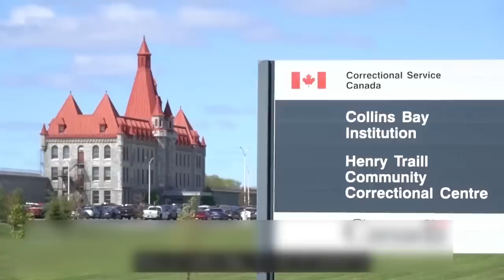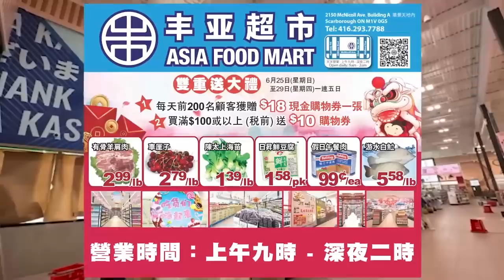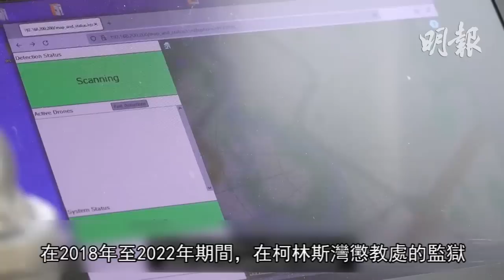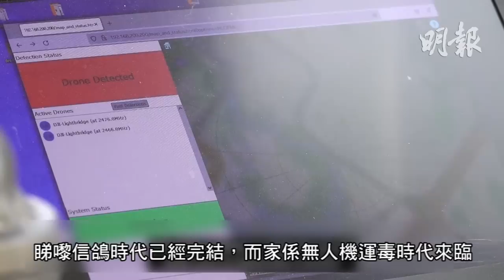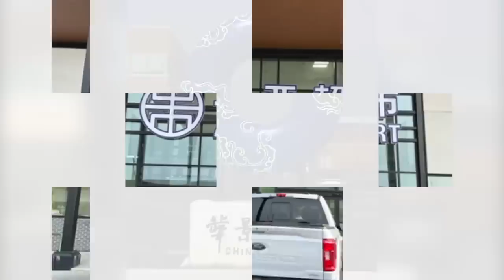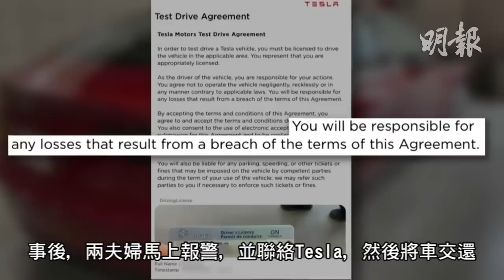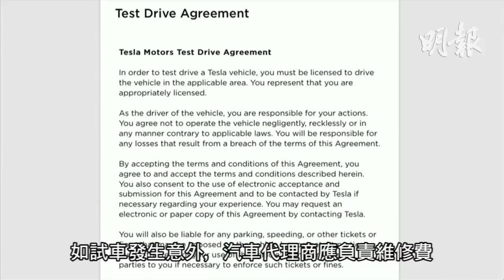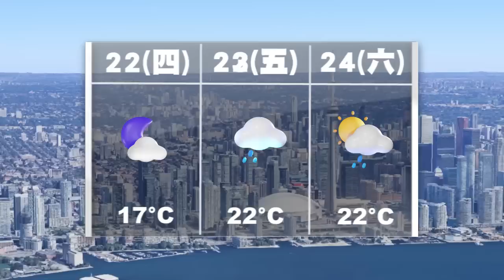明報五點半新聞直播 (2023.06.22) ︳小型潛艇證實水中內爆5人罹難 艙內狹小難上廁乘客都穿紙尿片 ︳試車出意外保險不賠車行也不負責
小型潛艇證實水中內爆5人罹難 艙內狹小難上廁乘客都穿紙尿片

京士頓監獄囚犯用無人飛機運毒運武器入監

市民城門河感受龍舟競賽氣氛

西瓜節開幕瓜農教揀瓜

多位大熱佳麗現身港姐第3輪面試 金髮蔡思貝性感搶鏡